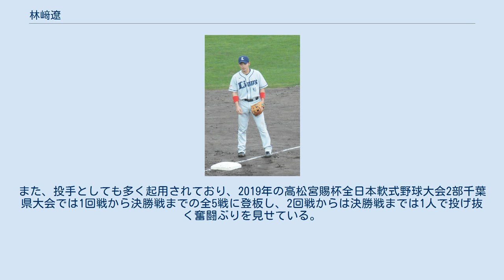林﨑遼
林﨑 遼（はやしざき りょう、1988年6月12日 - ）は、兵庫県姫路市出身の元プロ野球選手（内野手）。
右投右打。
 中学生時代は投手としてプレーし、全国大会での優勝経験がある。
 東洋大姫路高校では1年生の春にレギュラーを獲得。
3年生の時、夏の甲子園・全国大会では全3試合に3番・遊撃手として先発出場し、12打数6安打、2本塁打、5打点、打率.500の成績で、準々決勝の駒澤大学苫小牧戦では、田中将大から2点本塁打を含む3安打を放った。
 東洋大学3年生の時、東都大学野球・春季リーグで11試合に出場し43打数14安打、1本塁打、12打点、打率.326の成績で、二塁手のベストナインに選ばれた。
7月に行われた第37回日米大学野球選手権大会の日本代表メンバーに選ばれ、全5試合に出場したが13打数無安打だった。
4年生時の春季リーグでは12試合に出場し44打数13安打、1本塁打、4打点、打率.295の成績で遊撃手のベストナインに選ばれた。
7,8月に開催された第5回世界大学野球選手権大会の日本代表メンバーに選ばれたが、右肘痛の為に辞退した。
東都大学リーグ通算成績は91試合に出場、285打数69安打、8本塁打、打率.242。
 2010年のプロ野球ドラフト会議で、埼玉西武ライオンズに5巡目で指名。
ちなみに、この会議での指名を経て日本ハムに入団した乾真大は、高校・大学時代のチームメイトだった。
 2011年には、7月19日の対福岡ソフトバンクホークス戦（福岡Yahoo! JAPANドーム）の8回表に代打で一軍デビュー。
翌20日の同カードでは、「9番・二塁手」としてスタメンに起用された。
しかし、一軍公式戦への出場はこの2試合のみで、3打数無安打に終わった。
その一方で、イースタン・リーグ公式戦には67試合に出場。
 2012年には、一軍公式戦5試合に出場。
代走で1得点を記録したが、打席に立つ機会はなかった。
イースタン・リーグ公式戦では、チーム最多の101試合に出場。
打率.258、5本塁打、35打点を記録したほか、内野の全ポジションを守った。
なお、シーズン終了後には、背番号を45に変更することが球団から発表された。
 2013年は、「2番・二塁手」としてスタメンで出場した6月21日の対オリックス・バファローズ戦（西武ドーム）で一軍初安打を放つと、7月4日の同カード（京セラドーム大阪）では、中前への適時打で一軍初打点を挙げた。
レギュラーシーズンでは、一軍公式戦で自己最多の31試合に出場。
シーズン終了後の12月24日には、自身と同じ年齢の一般女性と結婚した。
 2014年は、4月17日の対千葉ロッテマリーンズ戦（西武ドーム）で、シーズン初の一軍公式戦出場。
「9番・遊撃手」としてスタメンで起用されたが、1回表の守備で打球を捕ろうと飛び込んだ際に左肩を痛めたため、1打席も立たずに交代した。
その後の診断で脱臼が判明したが、夏場に一軍へ復帰すると、レギュラーシーズン通算で17試合に出場。
打席数（38）、安打数（10）、得点（5）、犠打数（2）で自己最多記録を残したほか、2本の二塁打を放った。
シーズン終了後の10月に左肩の手術を受けたため、患部のリハビリへ専念することを目的に、同月29日に球団から支配下選手契約の解除を通告。
11月11日には、育成選手として契約したことや、背番号を120に変更することが球団から発表された。
 2015年は、6月1日付で支配下登録選手に復帰し、背番号を45に変更。
イースタン・リーグ公式戦では、93試合の出場で、打率.271、1本塁打、16打点という成績を残した。
しかし、復帰後は一軍公式戦への出場機会がなく、10月2日に球団から戦力外通告を受けた。
 2015年11月10日に、12球団合同トライアウト（草薙球場）へ参加。
7人の投手に対して、6打数2安打（1二塁打）1四球という結果を残した。
しかし、他球団への移籍に至らず、独立リーグや社会人野球チームからの誘いもあったが、現役引退を決断した。
 2016年2月、自身と同時に西武から戦力外を通告された梅田尚通・前川恭兵と共に、株式会社トラバース（かつてのチームメイト...